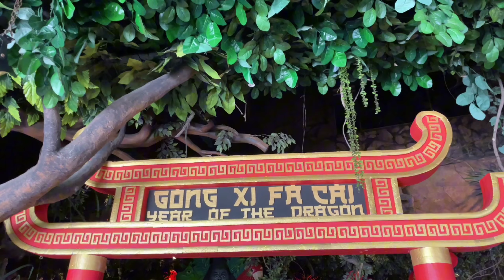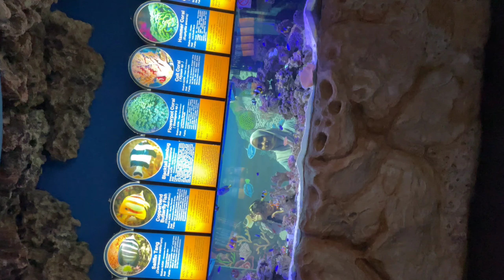POHON INN BATU MALANG TERBARU 2024 || HOTEL DI DALAM JATIM PARK 2 !!!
POHON INN BATU MALANG TERBARU 2024 || HOTEL DI DALAM JATIM PARK 2 !!! Halo guys balik lagi nih bersama kita @doyanhealingid yang kali ini kita mau nginep di Pohon Inn Hotel yang letaknya dekat dengan Jatim Park 2. Pohon Inn Hotel memberikan sensasi menginap di dalam pohon karena bangunannya yang menyerupai pohon. Terdapat berbagai macam tipe kamar salah satunya adalah tipe Deluxe Room yang memiliki fasilitas balkon dengan pemandangan indah kota batu dan pemandangan langsung ke museum satwa Jatim Park 2.

Di dalam area hotel Pohon Inn terdapat resto dengan konsep hutan. Pengunjung bisa menikmati makan dengan pemandangan hewan dan aquarium serta terdapat meja yang bisa berputar. Yok kita review bareng-bareng gimana sih suasana menginap dengan suasana di hutan dan pohon !!!

Harga Menginap di Pohon Inn Hotel
Kamar Deluxe Rp. 608.378
Kamar Superior Rp. 756.454
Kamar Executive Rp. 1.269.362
Jam Buka : 24 Jam
Alamat : Temas, Kec. Batu, Kota Batu, Jawa Timur 65315